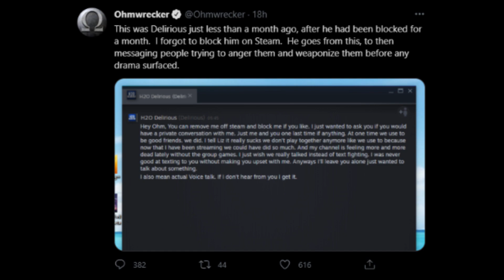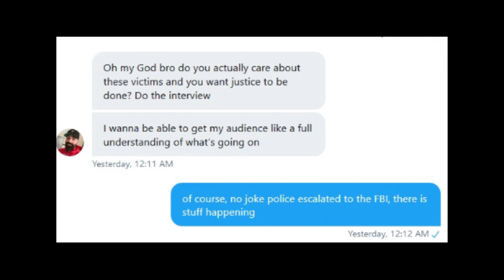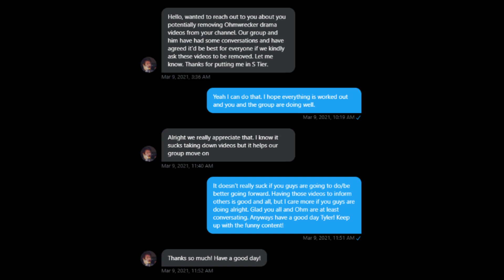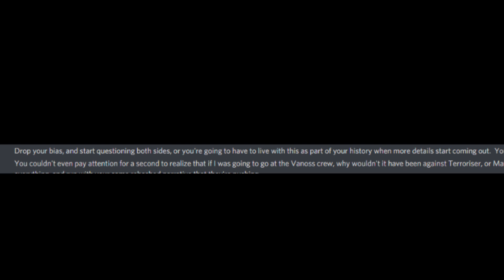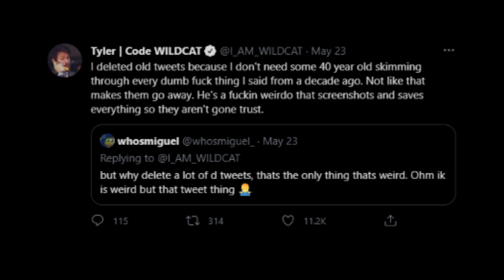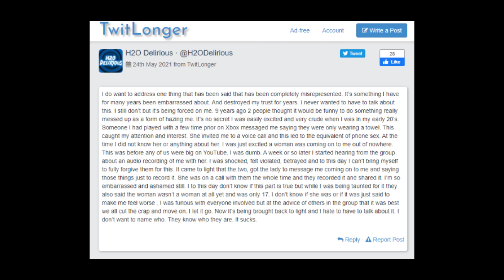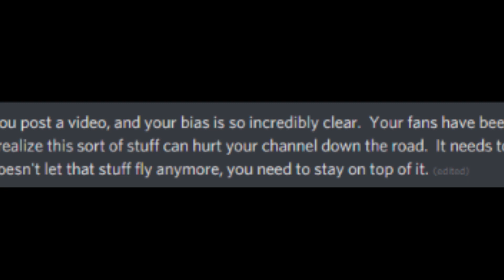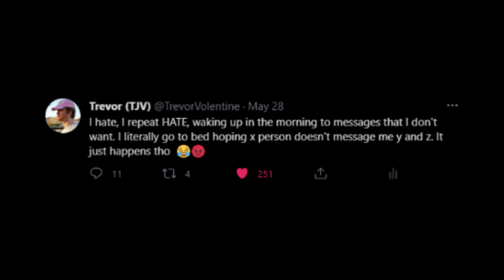my DMs with OHMWRECKER (leaked and i do not care)